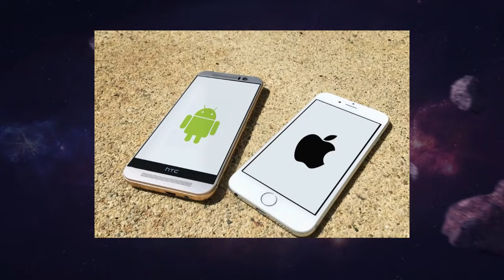7 PERGUNTAS SOBRE O THANOS RESPONDIDAS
Todas essas perguntas sobre o titã louco, thanos, foram respondidas.

Petrópolis / RJ